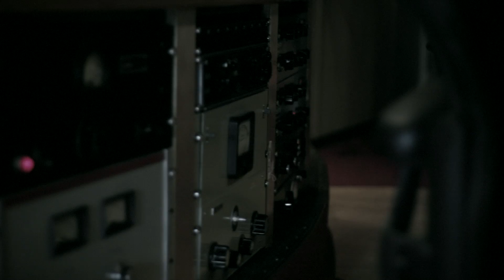Lorrainville - a heart that is lost can not mend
Recorded on october 2nd, and released on the 3rd (on YouTube)
Written by: Maarten van Damme & Ed Struijlaart
Band: Otto de Jong (drums), Peter Slager (bas), Bertolf Lentink (lapsteel, acoustic guitar & backing vocals), JanPeter Hoekstra (electric guitar & backing vocals), Gertjan vd Weerd (hammond & wurlitzer) & Erik Neimeijer (lead & backing vocals).
Camera: Raymond van Olphen / Brian Esselbrugge
Editing: Brian Esselbrugge
Mixed&produced: Guido Aalbers
Recorded @ Legacy Studio
Mixed @GieSound.

It all started with a game on Facebook...